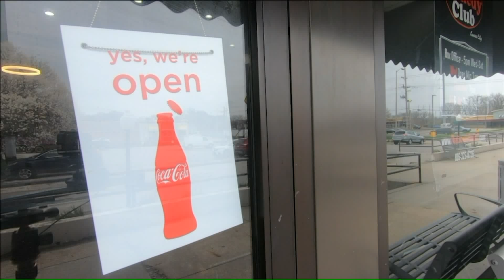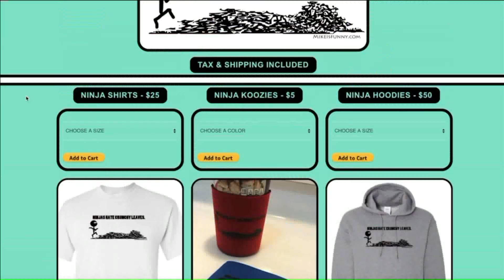No Laughing Matter: Comedy Clubs and Comedians Hurting as Crowds Stay Home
The COVID-19 pandemic is hurting comedians as Kansas City venues like the Comedy Club are closing and the crowds are non-existent.